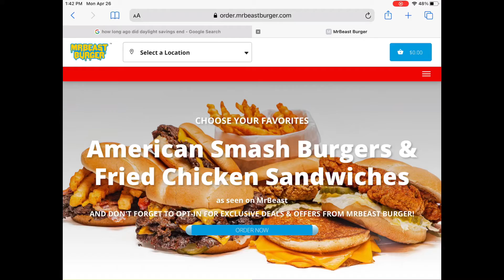Dream’s Beast burger!!! 🍔🍔🍔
Hello please like and sub